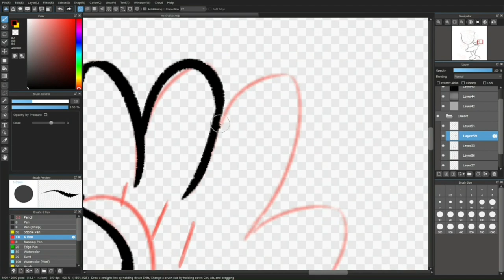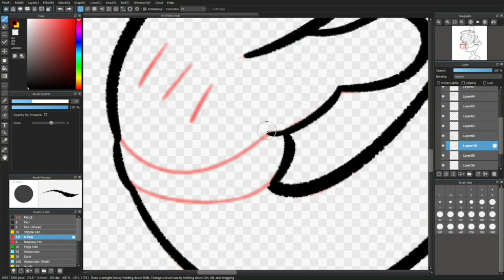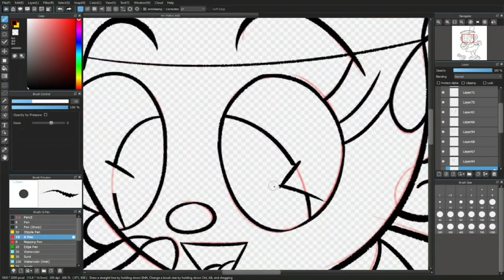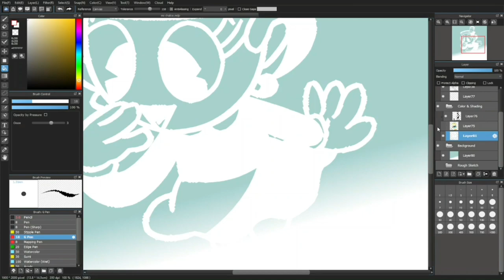🎨 [The Cuphead Show!] Ms. Chalice - Speedpaint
After the long 2 YEAR wait, The Cuphead Show is FINALLY here and it's fucking incredible. The animation, the voice acting, the aesthetic, its all perfect. To celebrate, here's a brand new speedpaint of the one and only Mrs. Chalice!